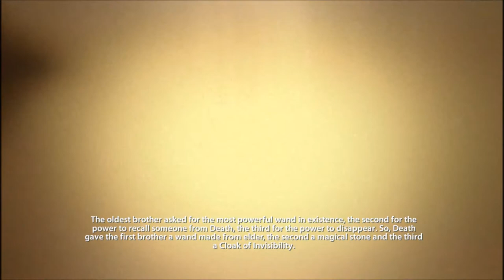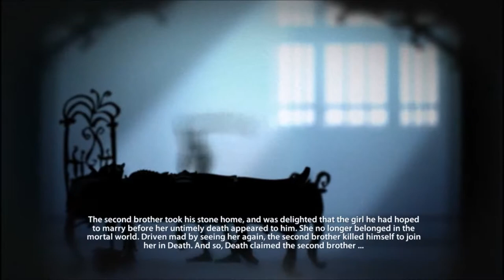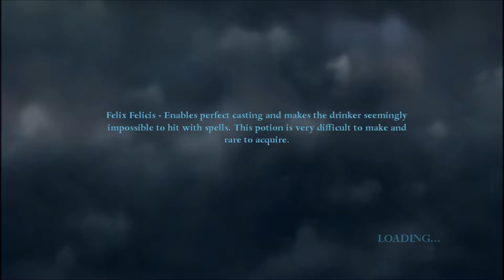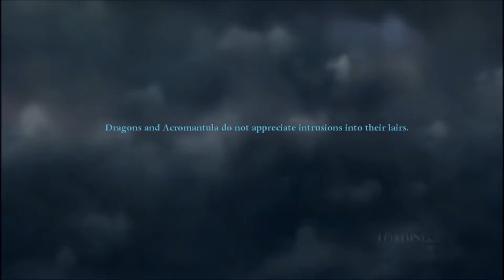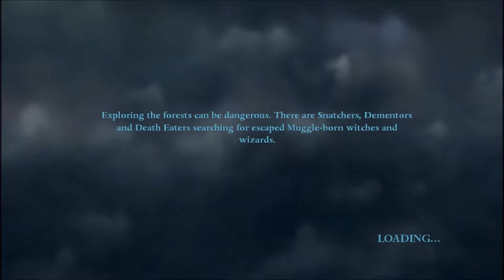LP HP and the Deathly Hallows part 1 #35 BETRAYAL OF XENOPHILIUS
It's never a dull moment for Harry Potter